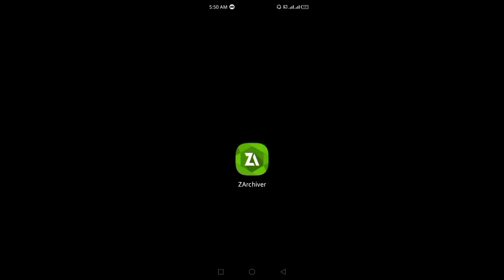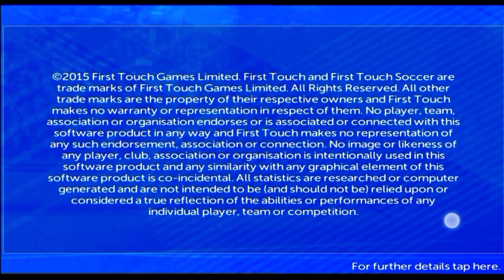DOWNLOAD FTS 2022 DSTV PREMIERSHIP MOD - New Update Transfers And Kits 2022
Whats New!
1. New Kits 2021/2022
2. New Update Menu & Front Face (Keagan Dolly & Thembinkosi Lorch)
3. Updated Transfer 2021/2022
4. All Teams Updated
•Mamelodi Sundowns, Kaizer Chiefs, Orlando Pirates, Royal Am, Supersport United, Moroka Swallows, Amazulu Fc, Baroka Fc, Ts Galaxy, Marumo Galants, Stellenbosch n.k
5. Enjoy Leagues Like
•DSTV PREMIERSHIP MOD (SOUTH AFRICA PREMIER LEAGUE)
•NEDBANK CUP ( FA CUP )
•CAF CHAMPIONS LEAGUE
•CAF CONFEDERATION CUP
•AFCON

Kumbuka Kusubscribe Kupata Contents Mpya.

Go Through Chapters.
0:00 - INTRO
00:29 - HOW TO INSTALL FTS 2022 DSTV MOD
01:57 - NEW KITS AND LOGOS 2022
03:02 - NEW TRANSFERS AND UPDATED SQUADS
04:40 - GAME MODES
06:29 - FTS 2022 GAMEPLAY